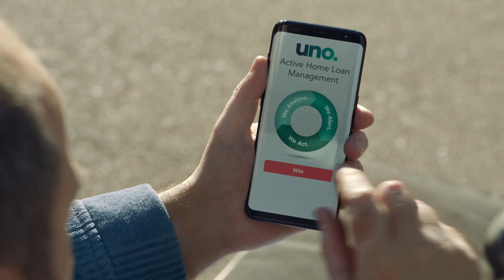uno Active Home Loan Management 30"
Get us to fight home loan waste for you with uno Active Home Loan Management. We Analyse. We Alert. We Act. You Win!